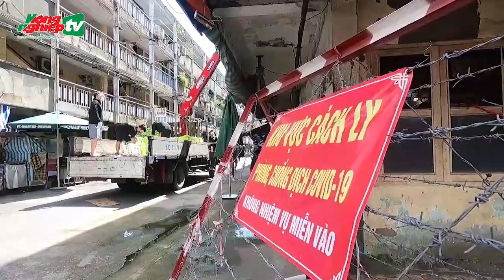Dùng xe cẩu chuyển thực phẩm cho dân ở chung cư cũ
Hội thiện nguyện phối hợp với trung đoàn Gia Định chuyển 900 phần quà cho người dân ở các chung cư cũ không có thang máy bằng xe cẩu để đảm bảo giãn cách.
Kênh Youtube chính thức và duy nhất của Báo Nông nghiệp Việt Nam ra mắt nhằm đem đến cho người xem những thông tin bằng hình ảnh và video nhanh nhạy nhất nhưng vẫn giữ vững sự chính xác và tin cậy.